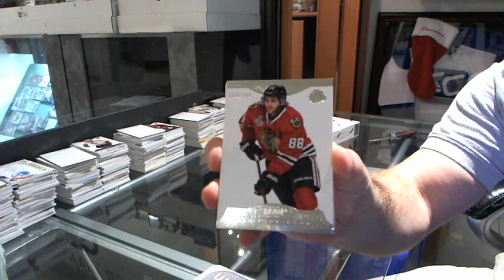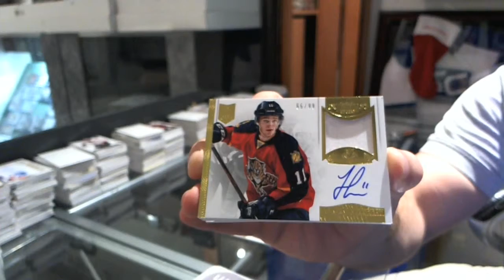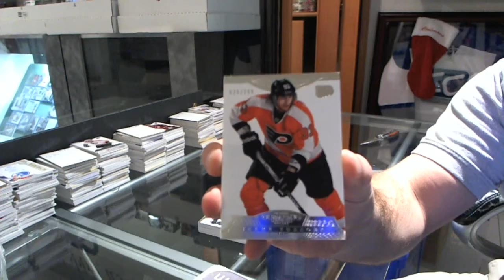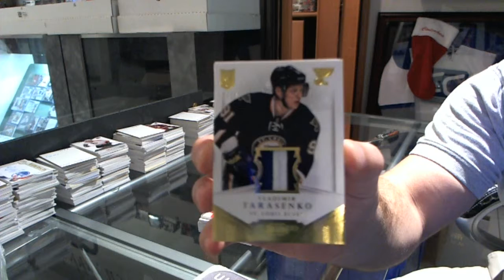cupchamps' 13-14 Panini Dominion Hockey 2 Box Break